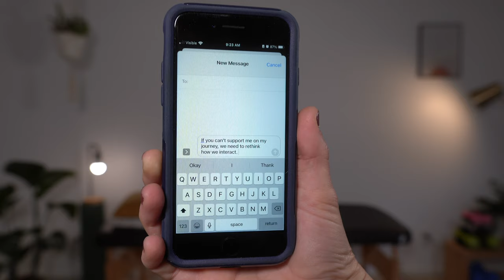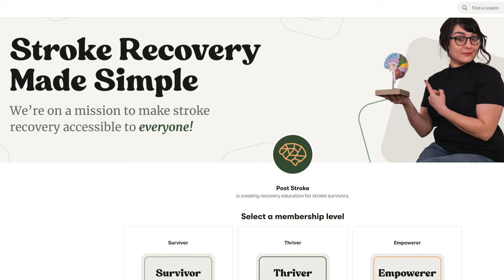How to Manage Emotional Outbursts After Stroke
Extreme emotional changes are normal after a stroke. But emotional outbursts, uncontrollable crying and laughing, and inappropriate reactions can be really embarrassing. In this video, I walk through why these emotional changes happen and what you can do to better manage them!

🤝 Support Post Stroke if you find value in what we do and are able to donate.

Time Stamps:
00: Intro
00:21 Why This Happens
01:35 Start Here: Recognize Triggers
02:32 Coping Strategy #1
03:37 Coping Strategy #2
04:28 Coping Strategy #3
05:03 Coping Strategy #4
05:41 Coping Strategy #5
06:21 Coping Strategy #6
07:17 Coping Strategy #7
07:48 Coping Strategy #8
09:14 Medication
09:45 Outro